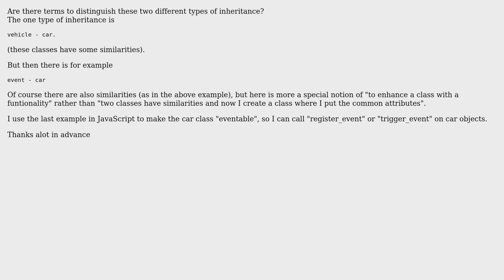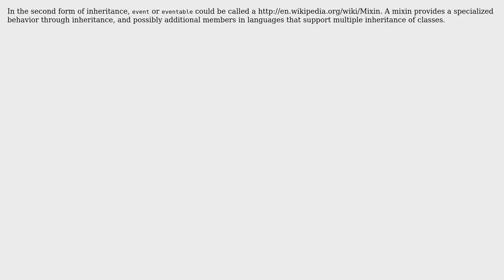I would like to know if there are special terms for differnt types of inheritance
Software Engineering: I would like to know if there are special terms for differnt types of inheritance

With thanks & praise to God, and with thanks to the many people who have made this project possible! | Content (except music & images) licensed under CC BY-SA | Music | Images & others | With thanks to user Wolfgang Adamec user coredump and the Stack Exchange Network Trademarks are property of their respective owners. You are responsible for your own actions.